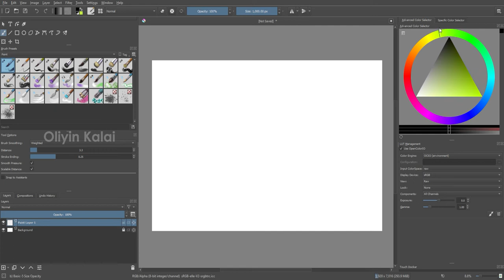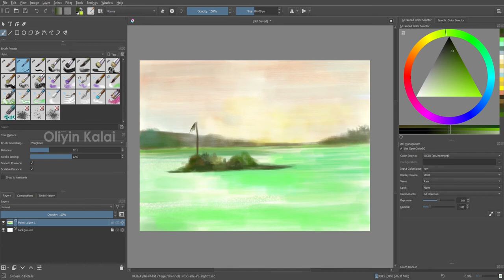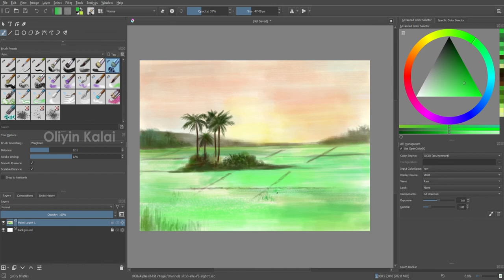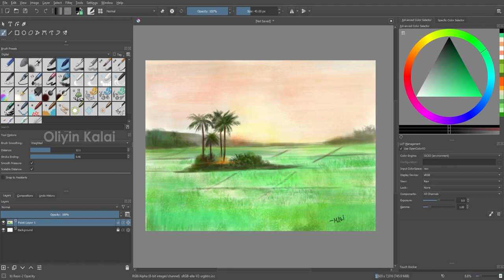Landscape Painting of Greenary Farm - Digital Painting Tutorial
Landscape Painting of Greenary Farm - Krita Tutorial
With the Traditional method of painting, no eraser, or no additional layer & no other extra tools or special effects used in it.